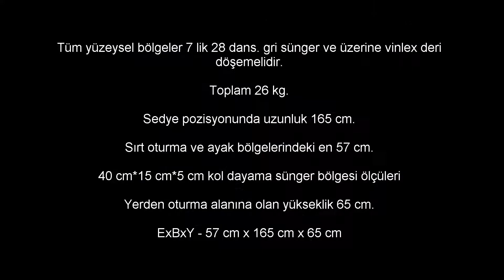Probed Dövme Stüdyo Ekipmanları Set - 9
ÖZELLİKLER:

• En sağlam dövme koltuğu modelidir.

• Oturma platformunun altında malzeme koymak için 2 adet küvet ve aparatı bulunmaktadır.

• Metal aksam sac eklenerek sağlamlaştırılmış ve daha güzel bir görünümsağlanmıştır.

• Manuel olarak elle ayarlanabilen sırt kısmına sahiptir. Bu sayede siyah dövme koltuğu sırt platformunu istediğiniz derecede yatırabilir veya dik pozisyona getirebilirsiniz.

• Manuel olarak ayarlanabilen ayak kısmına sahiptir. Oturan kişinin ayaklarını kaldırarak düz pozisyona getirebilir veya dereceli olarak indirebilirsiniz.

• Çökme yapmayan kaliteli sünger üzerine temizlenebilir ve anti bakteriyel vinlex deri döşemeye sahip bir dövme koltuğu modelidir.

• Her iki yanda bulunan kol dayama aparatı kolun sağa ve sola hareket ettirilebilmesinin yanı sıra kişinin ister sağ kolundan isterseniz sol kolundan dövme işlemini gerçekleştirebilmenize olanak sağlamaktadır.

• Her iki yanda bulunan kol dayama aparatlarını manuel olarak aşağı veya yukarı hareket ettirebilir bu sayede dövme yaprıracak kişinin doğru pozisyonda dövme yaptırmasını sağlayabilirsiniz.

• Dövme koltuğu sırt kısmının yatması ve ayak kısmının kalkması ile 180 derecede 170 cm sedye pozisyonuna gelebilmesi sebebi ile kişilerin yatarak dövme yaptırmasına da olanak sağlamaktadır.

• Kafa koyma minderi bulunmaktadır.

• Metal aksam elektrostatik toz boyalıdır.

• İsteğe göre opsiyonel olarak renk değişikliği yapılabilmektedir.

TEKNİK ÖZELLİKLERİ:
Tüm yüzeysel bölgeler 7 lik 28 dans. gri sünger ve üzerine vinlex deri döşemelidir.

Toplam 26 kg.

Sedye pozisyonunda uzunluk 165 cm.

Sırt oturma ve ayak bölgelerindeki en 57 cm.

40 cm*15 cm*5 cm kol dayama sünger bölgesi ölçüleri

Yerden oturma alanına olan yükseklik 65 cm.

ExBxY - 57 cm x 165 cm x 65 cm

2. ÜRÜN:
KOL DAYAMA SEHPASI - 4 AYAK (FİYAT: 110,00TL - KARGO 25,00TL)
ÖZELLİKLERİ:
En düşük seviyesi 60 cm
En yüksek seviyesi 100 cm
Kol dayama minderi 2 lik sünger ile kaplanmış ahşap üzerine temizlenebilir vinlex deri
20 cm x 40 cm kol dayama yüzeyi
90 derece ile 180 derece arasında hareket kapasitesi
Elcikli sıkma aparatı ile kolay yükseklik ayarı
4 adet çizmeyi önleyici plastik ayak
Komple elektrostatik toz boya
3. ÜRÜN
PLASTİK OTURAKLI AMORTİSÖRLÜ TABURE (FİYAT: 130,00TL - KARGO 25,00TL)
• Oturak kısmı komple plastik malzemeden üretilmiştir.

• Uluslararası standartlarda mekanizma ve amortisör kullanılmıştır.

• Çocuğunuzun dahi kurabileceği kolaylıktadır.

• Döşemesiz olmasından dolayı kolay temizlenebilmektedir

• Yükseklik ayarı yapılabilen mekanizma

• Metal Şase

• 1. sınıf garantili amortisör

• %100 yerli imalat Türk malı

• 360° döner tekerlekli, poliproplen ayak

• 2 yıl işçilik ve imalat hatalarına karşı garanti 1. sınıf garantili amortisör

4. ÜRÜN
DÖRT AYAKLI LAMBADER (FİYAT: 145,00TL - KARGO 25,00TL)
ÖZELLİKLERİ:
• Spiral hareket kolu ile tüm yönlere hareketi mümkündür

• Kablo üzerinde açma / kapama anahtarı bulunmaktadır

• Üst boru kromaj kaplamalıdır

• Dört adet tekerleği bulunmaktadır

• Alt ayak siyah elektrostatik toz boyalıdır

5. ÜRÜN
3 KATLI SETUP ÇALIŞMA SEHPASI (FİYAT: 195,00TL - KARGO 30,00TL)
ÖZELLİKLERİ:
• Dövme stüdyolarında kullanılan cihazları koymak için özel olarak üretilmiştir.

• İstenilen yönde kullanılır.

• Üç adet raf sistemli tattoo çalışma sehpası.

• Tekerlekleri sayesinde istenilen yere hareket ettirilir.

• Elektrostatik toz boya ile boyanmıştır.

ÖLÇÜLERİ:
En: 400 mm - Boy: 500 mm - Yükseklik: 830 mm